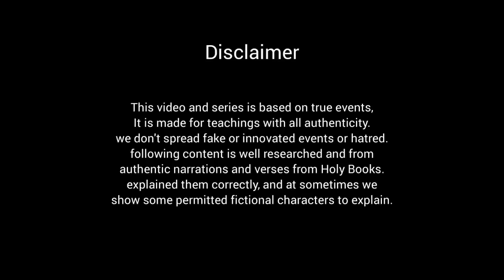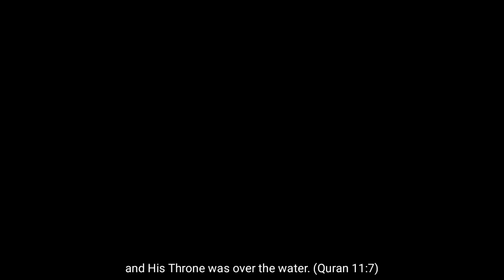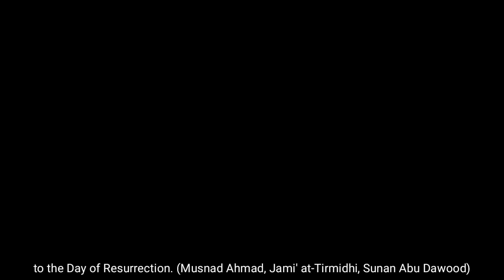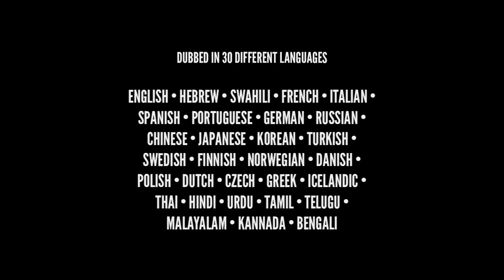The Almighty Lord (2023) | Now in Inuktitut | Who is God and Where is He? | The Islam Say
this video explained Who is Allah. explained God's Throne, Kursi, Majesty, Power etc. this video and series is made to educate people, explain people with all authentic narrations.

This is Inuktitut Islamic Learning Video, you can watch it in 80 different languages-

This was description of my early videos, I can't change it, lol. Just translated it.